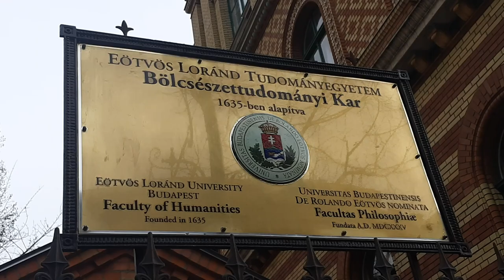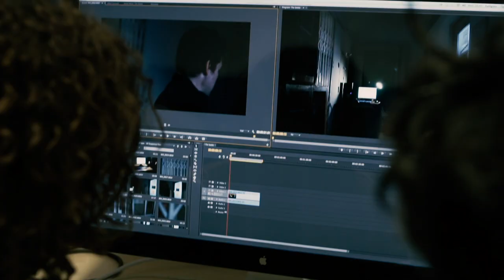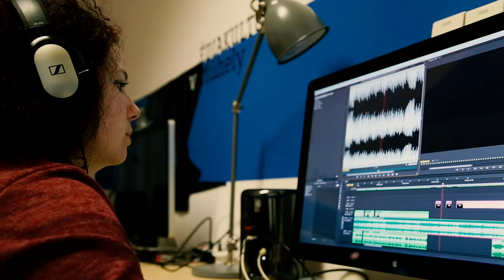Motion Picture Studies BA & Film Studies MA - ELTE University, Faculty of Humanities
Learn film making from experts. Choose our Motion Picture Studies BA